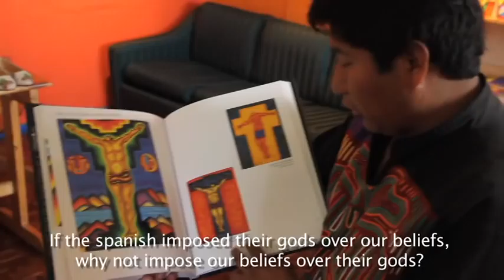ARTrack - The Andes in Colors: Roberto Mamani (La Paz, Bolivia)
During our stay in La Paz we have had the pleasure to meet with one of the most fashionable artist of the moment, Roberto Mamani Mamani, this is in his gallery of La Paz that Roberto received us during a morning.

His work of art is mainly inspired from the Andean culture, from his Aymaras and Quechuas roots and more precisely from the richness of colors that offer Andean textiles